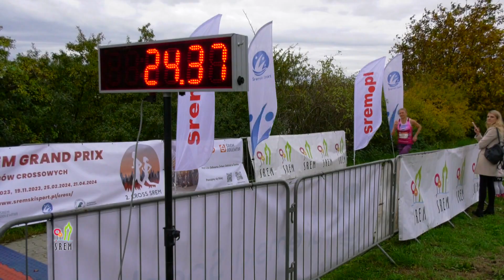Nominowani do Śremskich Żyraf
Wiemy już, którzy mieszkańcy miasta i działające lokalnie stowarzyszenia powalczą o największa statuetkę.